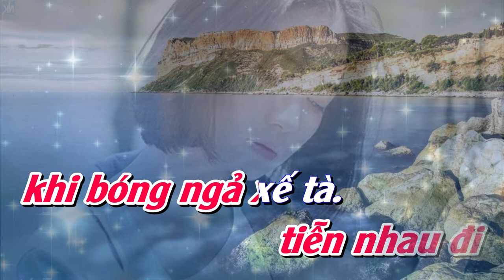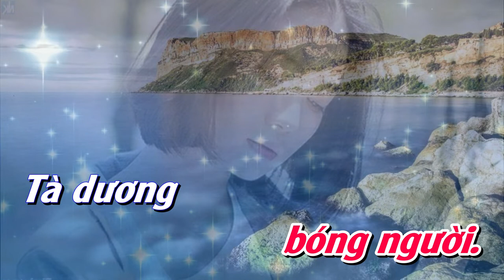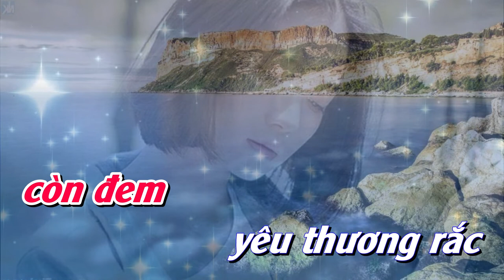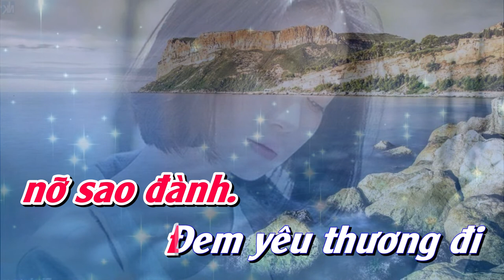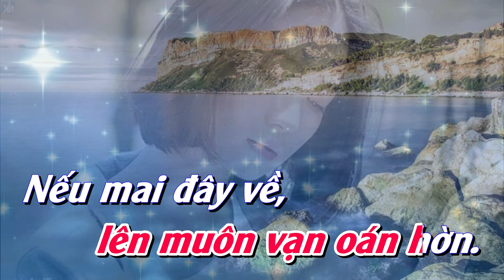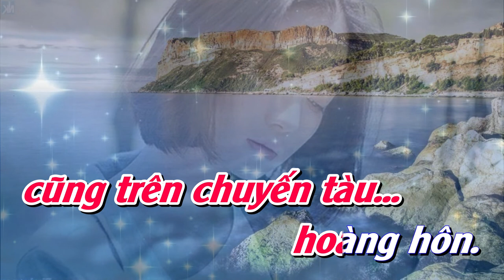KARAOKE | Chuyến Tàu Hoàng Hôn - Lệ Quyên | Tone Nữ